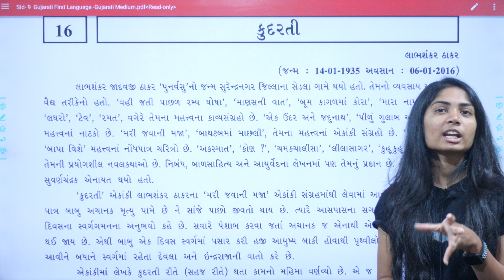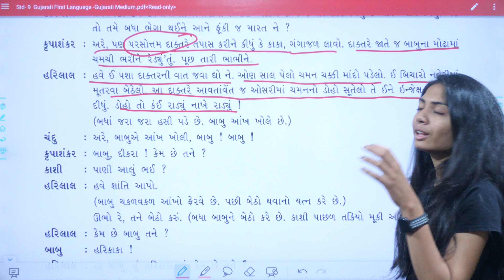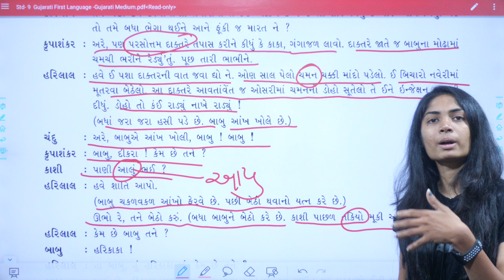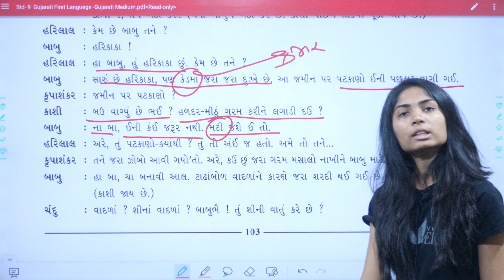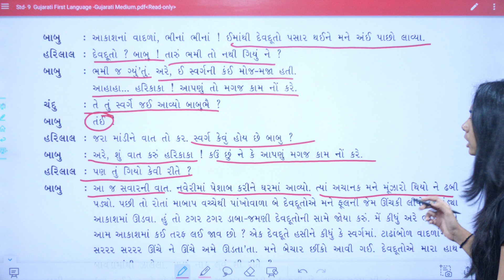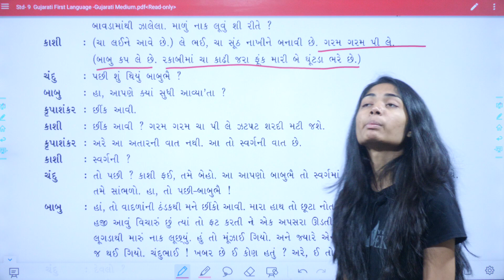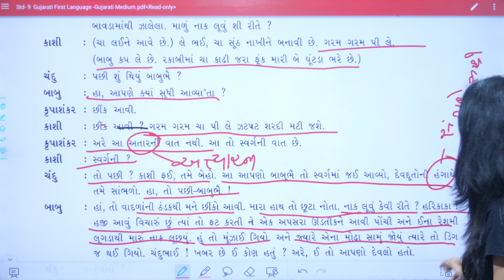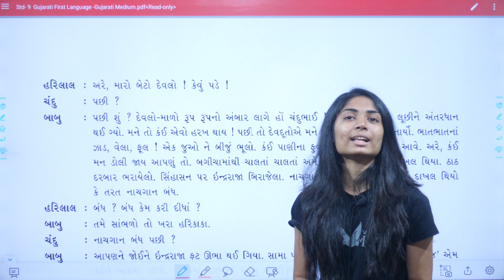std 9 gujarati chapter 16, ધોરણ 9 ગુજરાતી પાઠ 16, dhoran 9 gujarati chapter 16, કુદરતી,